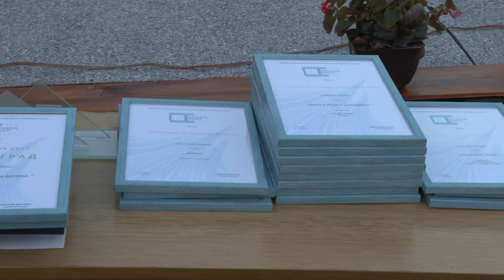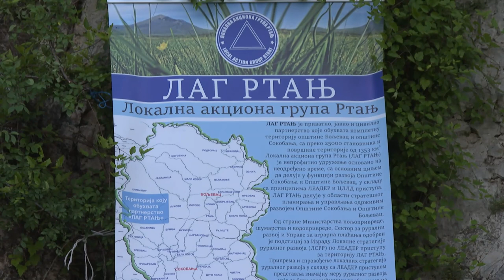NAGRADA ZA VANJU MIJALKOV NA VRMDŽA FESTU 2023